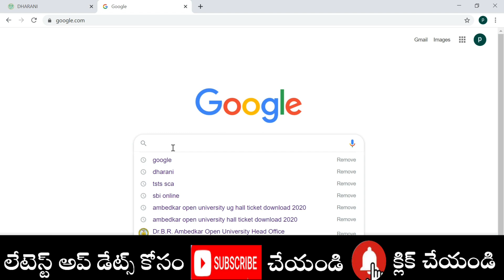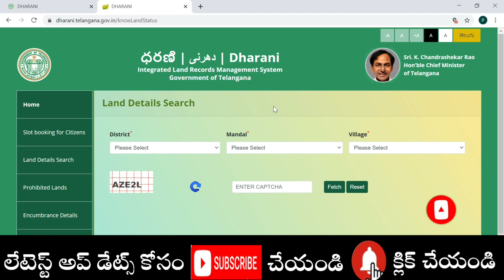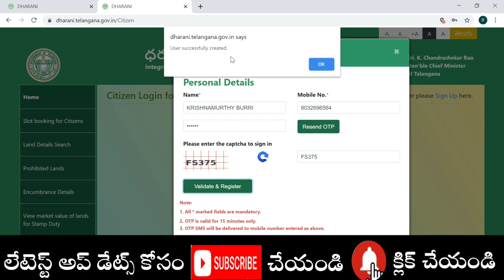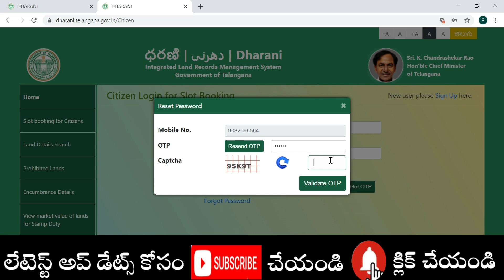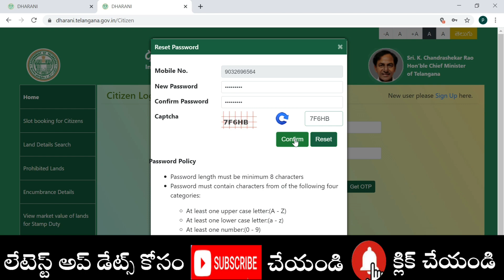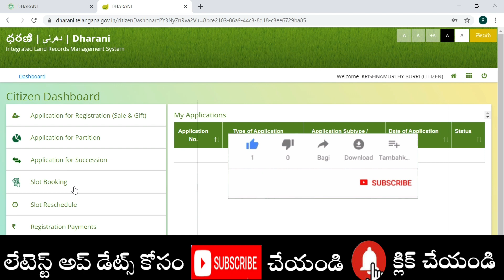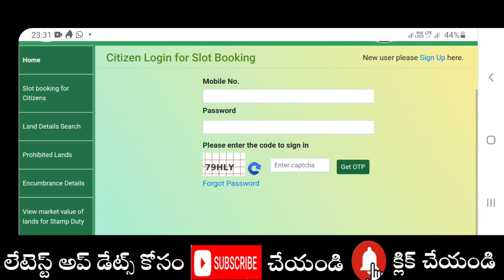Dharani Website లో మీ భూమి రిజిస్ట్రేషన్ స్లాట్ బుకింగ్ ll slot booking process in dharani portal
My mike
My mike2
My phone

telangana land records
land registration in telangana
slot booking in dharani portal
telangana new land registration policy
telangana land records